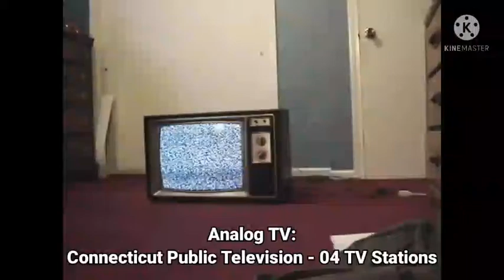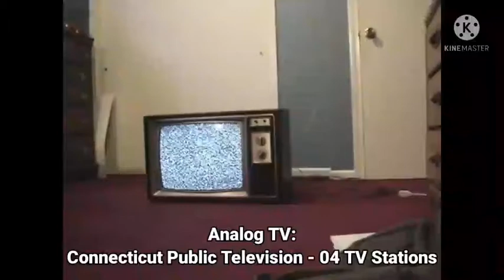Episode 123 - Analog TV Shutdown To Digital TV | (June 12, 2009)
Note: KETS-TV Channel 2, KEMV-TV Channel 6, KETG-TV Channel 9, KETZ-TV Channel 12, KAFT-TV Channel 13 & KTEJ-TV Channel 19 & WEDH-TV Channel 24, WEDW-TV Channel 49, WEDN-TV Channel 53 & WEDY-TV Channel 65 We Are OFF-AIR On Analog TV Channel Is Shutdown By United States:

Courtesy: Arkansas AnalogTV & ascetica0